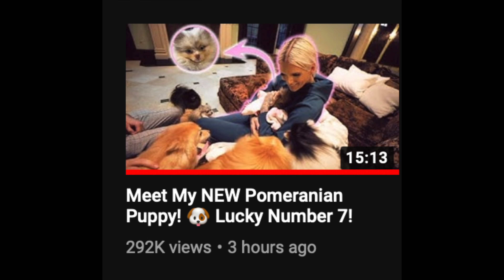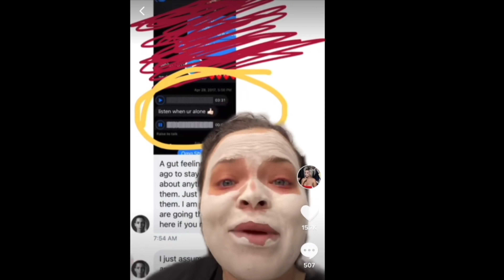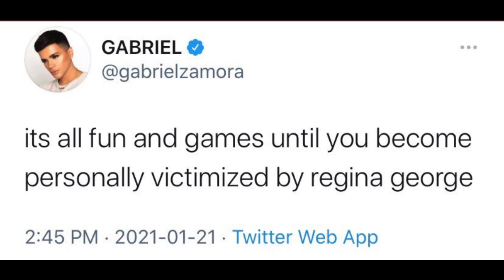SHANE DAWSON IS MISSING